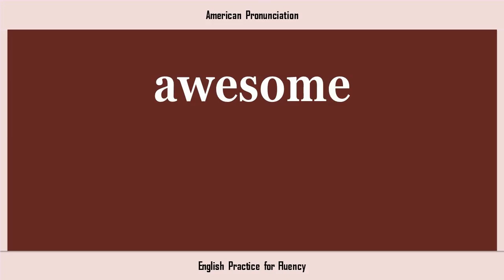awesome, How to Say or Pronounce AWESOME in American, British, Australian English